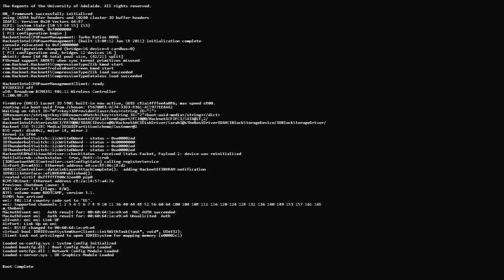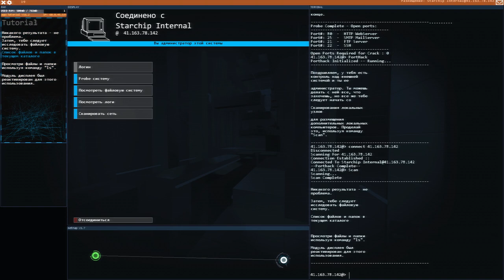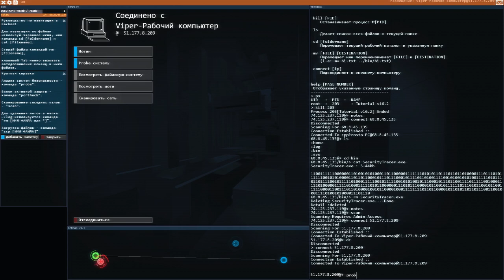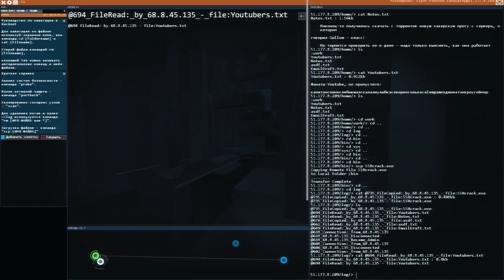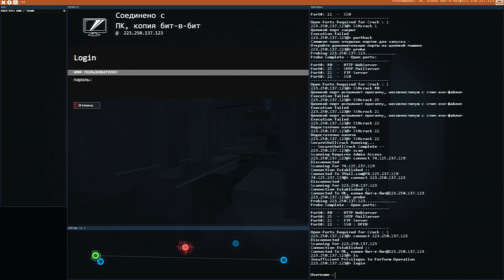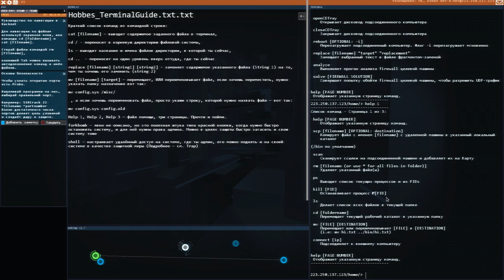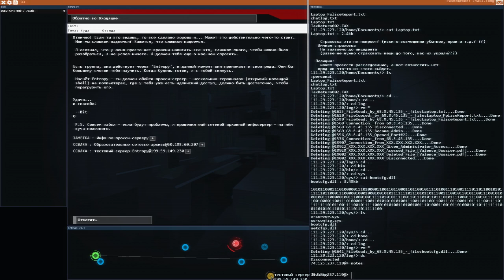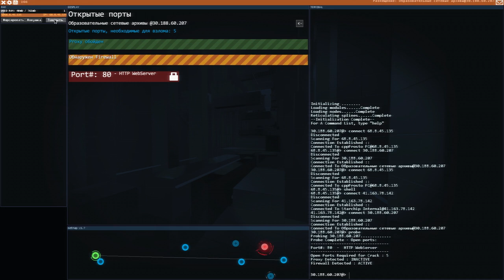Обзор игры hacknet. #1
Обзор игры hacknet.
!ВАЖНО! Помощь каналу